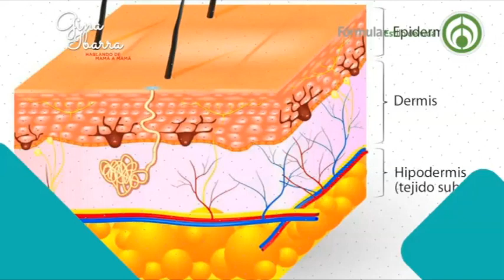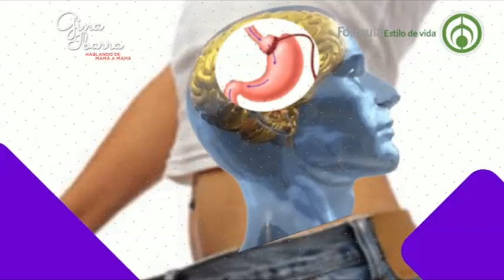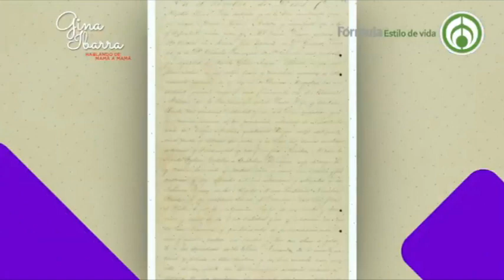GRASA ACUMULADA, LEONA VICARIO Y HOROSCOPOS DEL MES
La grasa visceral no sólo provoca que la zona abdominal aumente de tamaño, sino que también es la culpable de enfermedades respiratorias y metabólicas.
En hablandoDeMamáAMamáTV hablaremos con Julia Salinas Ducker del tema, además nos acompañará Rodrigo Gonzalez para hablar de LosChismesDeLaHistoria y finalizamos el programa con los HoroscoposDelMes con Paty Arreaga Astróloga.

HablandoDeMamáAMamáTV todos los sábados a las 11:00 AM por TeleFórmula 121-IZZI / 157-SKY / 354-Dish / 161-TotalPlay.